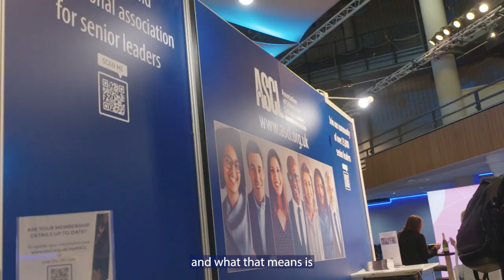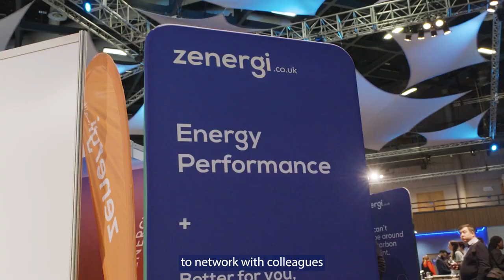ASCL Annual Conference 2023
Highlights from ASCL Annual Conference 2023 held on 10-11 March at the ICC, Birmingham